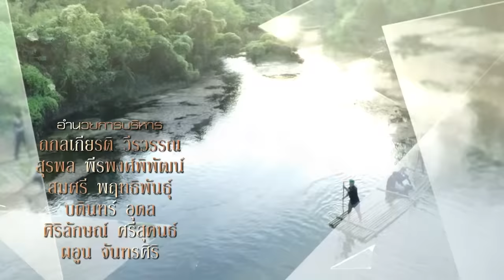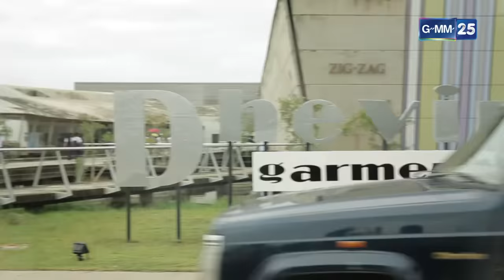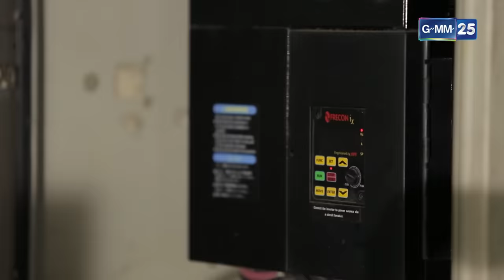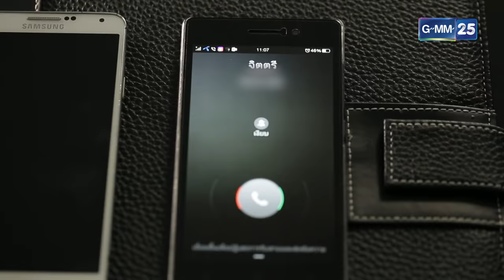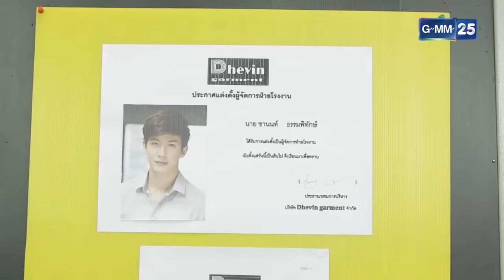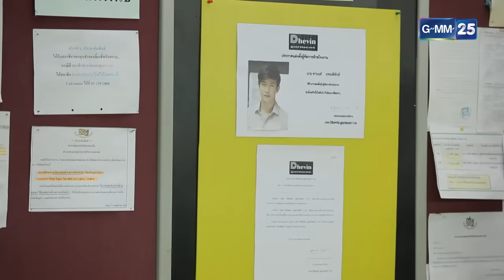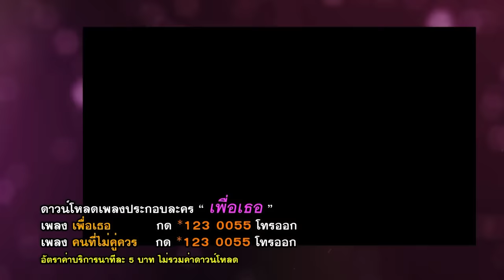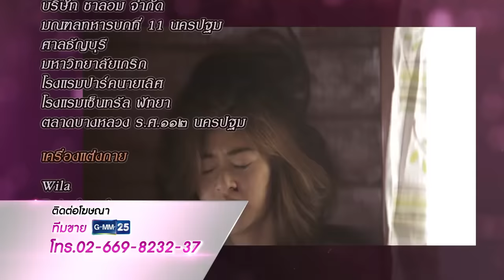เพื่อเธอ | EP.1 (FULL EP) | 4 มิ.ย. 64 | GMM25